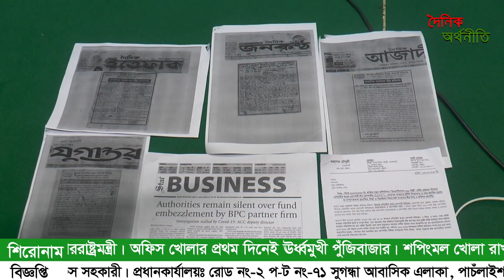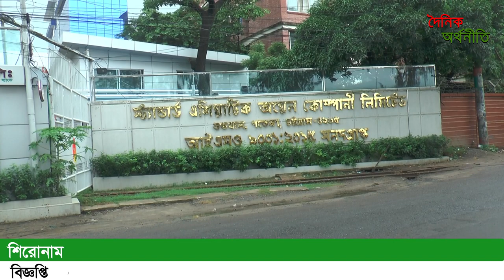SAOCL এর ১২৫ কোটি টাকা আত্নসাতের অভিযোগ উঠেছে অত্র প্রতিষ্ঠানের পরিচালক মিশু মিনহাজের বিরুদ্ধে